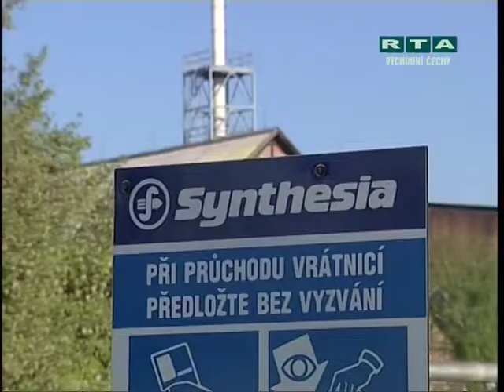Zkraje týdne - 21. díl - Krátké zprávy